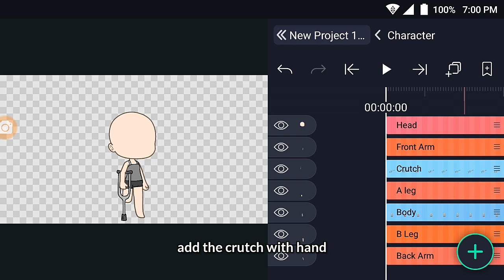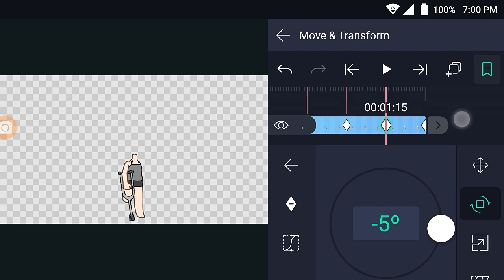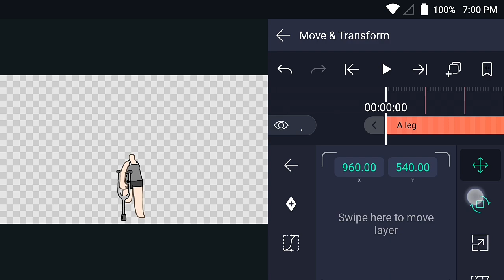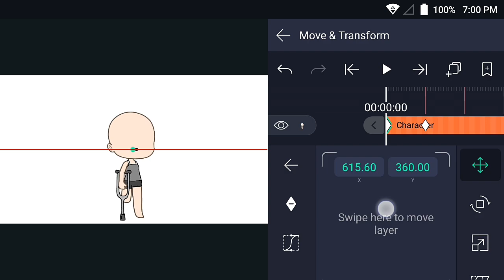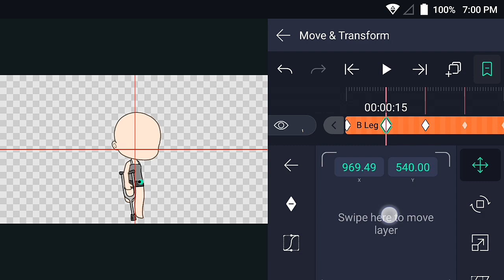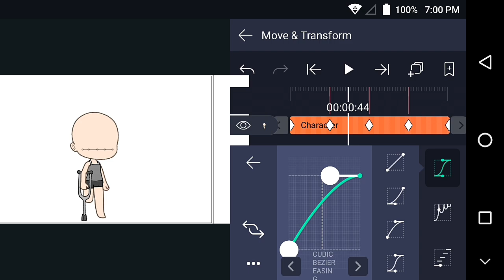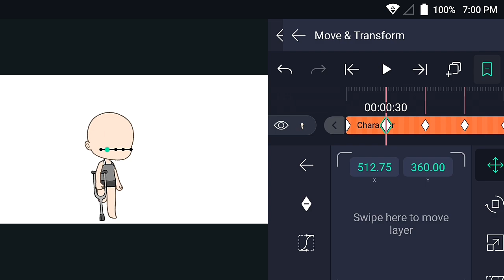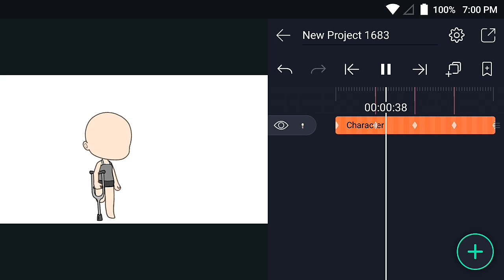One legged walking with a crutch Animation Tutorial in Alight Motion || Gacha Stu-Club Tutorial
I'll leave the other for another video.
Prop no.269

How to set up a character?

Social Medias:

1.Discord:Kazi_Aidah#1794
5.Instagram:Kazi_Aidah
6.Twitter:Kazi Aidah Haque
7.Facebook:Kazi Aidah Haque